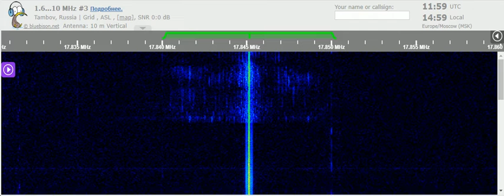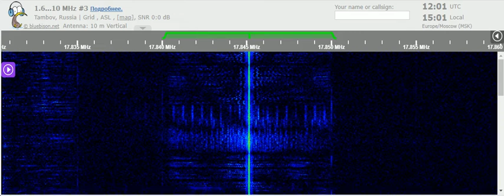16 02 2022 Radio ERGO in Somali to EaAf 1200 on 17845 1v Al Dhabbayya